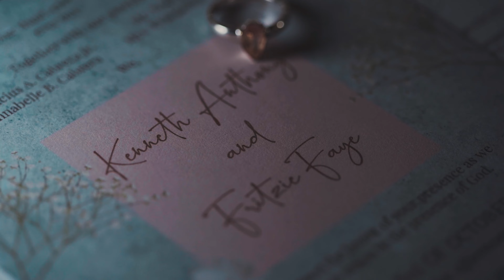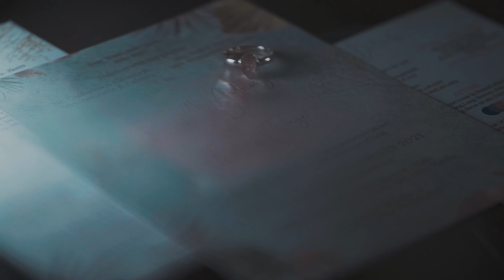Kenneth and Fritzie at Wedding SDE at The Immaculate Conception Cathedral & Oasis Manila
{ Kenneth ♥ Fritzie } Wedding Same Day Edit

Bell Mansion Quezon City
The Immaculate Conception Cathedral of Cubao
Oasis Manila (Events Venue)